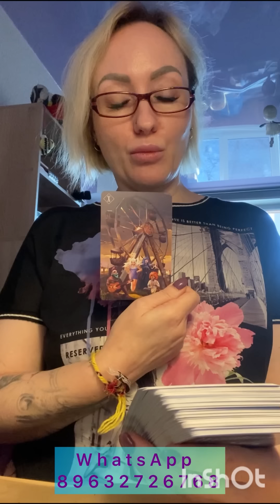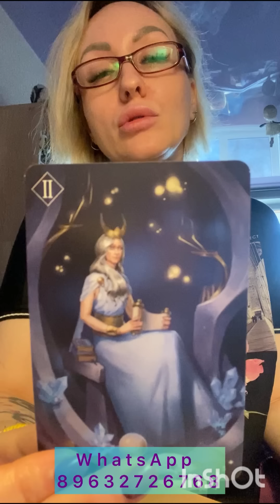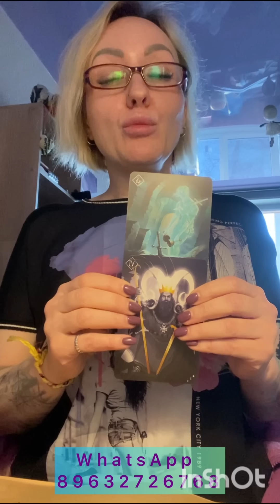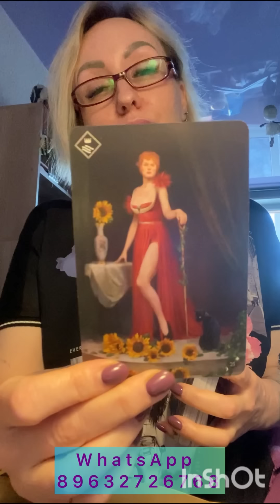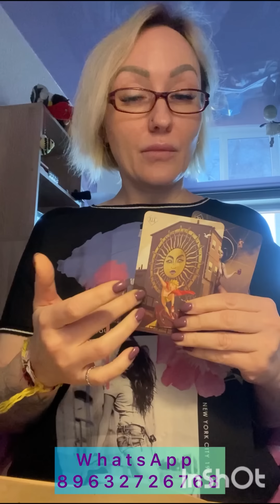Что у него происходит?